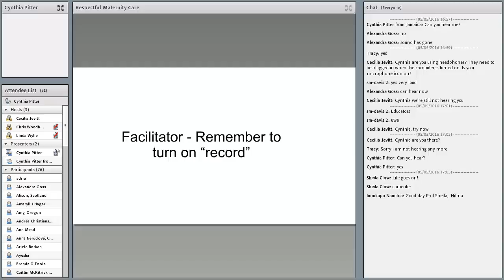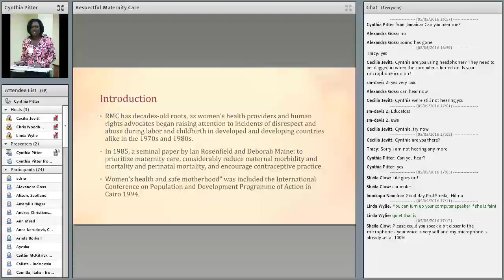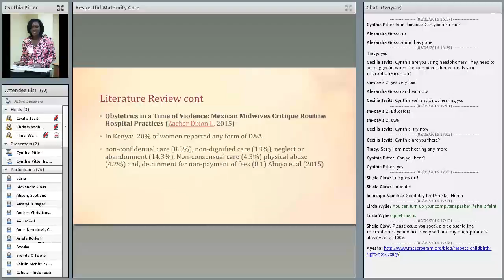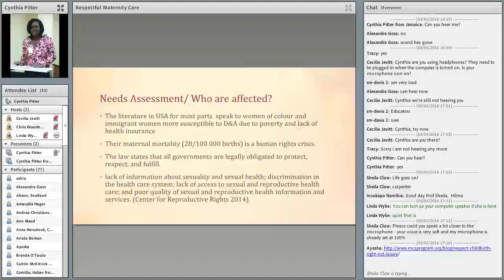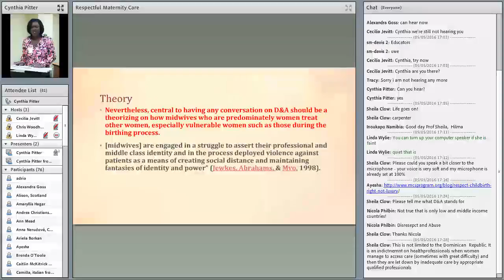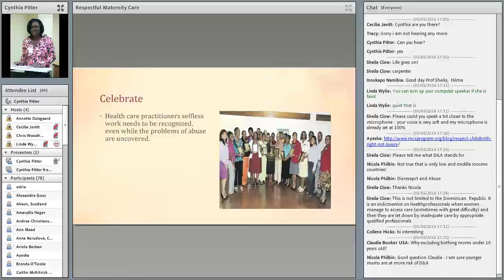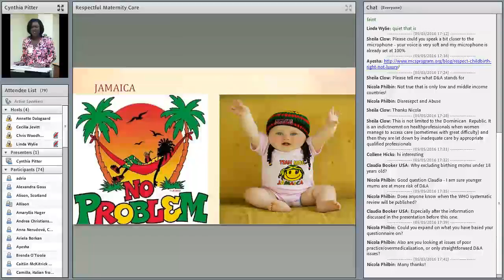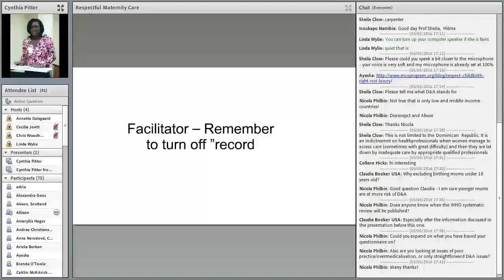VIDM 2016 Session 18 Cynthia Pitter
Respectful Maternity Care: The Other “R” Word in Maternity Service
Cynthia Pitter